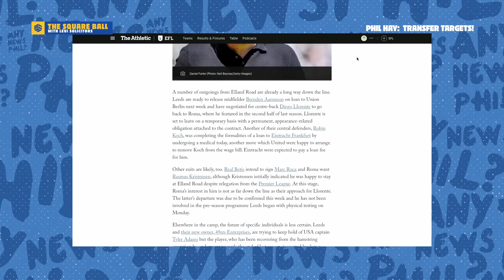Phil Hay: Transfer targets, who stays, who goes?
Phil Hay joins us to run the rule over the Leeds United squad and to chat about who the Whites have their eye on in the 2023 summer window.